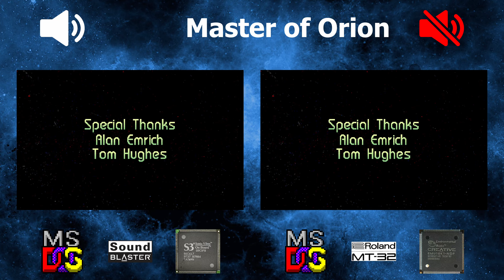[OVM] Master of Orion (S3 Sonic Vibes, OPL vs EMU10K1, MT-32)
LEFT:
Hardware: DeLL OptiPlex GX1 400
Software: MS-DOS 6.22
Sound card: Aztech MM SC128-3D
Synthesis chip: S3 Sonic Vibes (86C617)
Synthesis type: FM

RIGHT:
Software: MS-DOS 6.22
Sound card: Sound Blaster Live! (CT4670)
Synthesis chip: EMU10K1
Synthesis type: Hardware wavetable
Soundfont: EAPCI2M.ECW